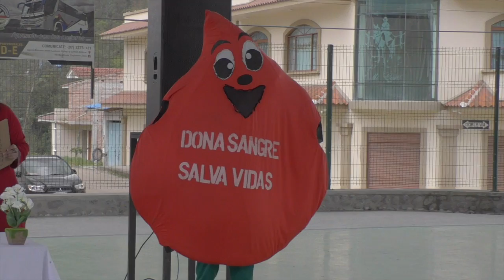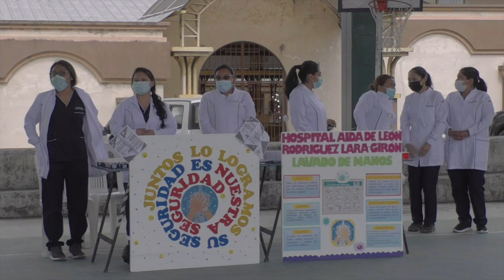Cuarenta y un donantes efectivos de sangre acudieron al llamado del hospital.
Desde las 11 de la mañana del viernes 27 de mayo, hasta aproximadamente las tres de la tarde, se cumplió en el parque 25 de junio la campaña de donación de sangre promovida por el MSP y el hospital de Girón, la meta se cumplió en un 40 por ciento, posiblemente este bajo porcentaje se debe al temor que aún existe en un grande sector de la población hacia por la pandemia, sin embargo lo recolectado servirá de mucho para tratamiento de personas y salvar vidas.